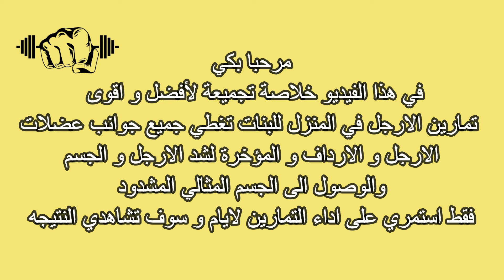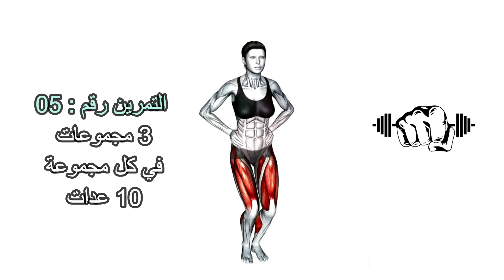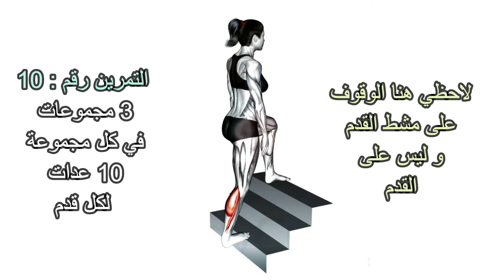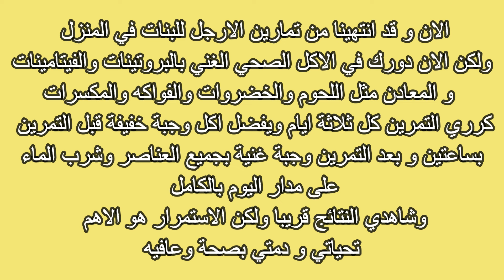تمارين الارجل في المنزل للبنات : تمارين الفخذين للبنات بدون معدات !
"استعدوا لرحلة رياضية منزلية ملهمة خاصة للبنات! في هذا الفيديو، سنقدم مجموعة مميزة من تمارين الفخذين للبنات وتمارين الارجل في المنزل للبنات و وهي من تمارين الساق للفتيات في المنزل التي يمكن تنفيذها بسهولة في راحة في البيت. سنركز بشكل خاص على تقوية عضلات الساق والفخذين بدون الحاجة إلى أي معدات رياضية. ستكون هذه التمارين مثالية للبنات اللواتي يرغبن في تحسين شكل وقوة الأرجل، وذلك من خلال تدريب فعّال ومحفز. اكتشفوا تمارين رائعة لتحسين المرونة وبناء اللياقة البدنية، واستمتعوا بالتحديات التي ستجعلكم تحبون روتين التمارين. انضموا إلينا في هذه الجلسة المثيرة وابدأوا رحلتكم نحو أرجل قوية وصحية دون الحاجة إلى معدات إضافية. لنتحدى سوياً ونبني أسلوب حياة نشط ومليء بالحيوية!